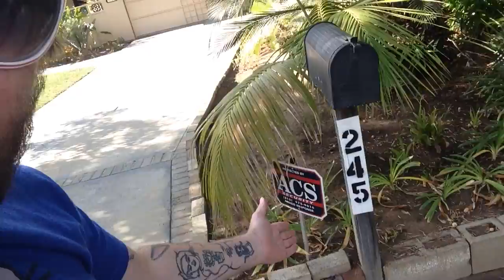TDW 1254 - The Golden Girls House : TV Filming Location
PERISCOPE - AdamTheWoo